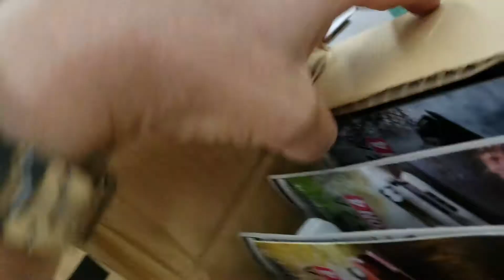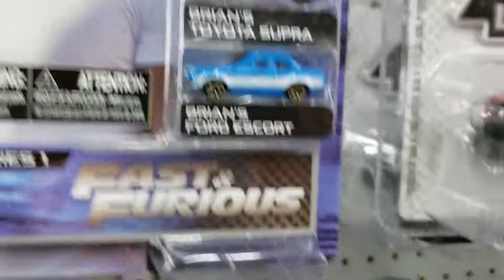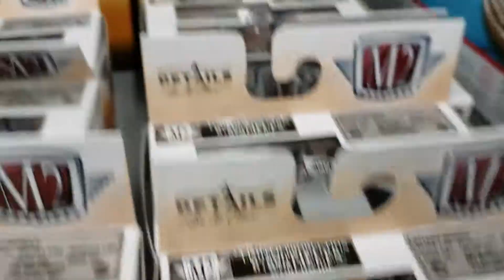VHTF - 2019 Hot Wheels & Matchbox Cars & Trucks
Diecast Car Hunting at Walmart in Hooksett, New Hampshire